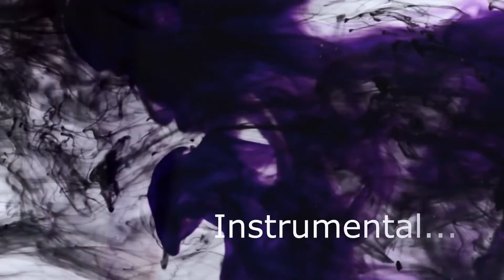Victoria Moon - Evolve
This Channel is dedicated to The Warning and all of their fans. What a trip has it been to watch these girls grow up and take over the hearts of so many people around the world. They started playing cover songs back in the day and now they are inspiring people with their own music all over the world. So lets gather as much covers to the same place for a wider audience to enjoy and to be amazed how The Warning Keeps inspiring people around the world.